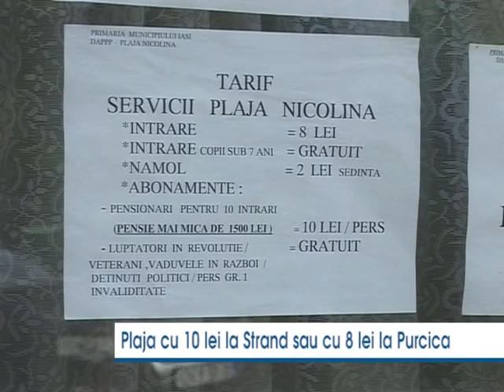Iași | Plaja cu 10 lei la Strand sau cu 8 lei la Purcica